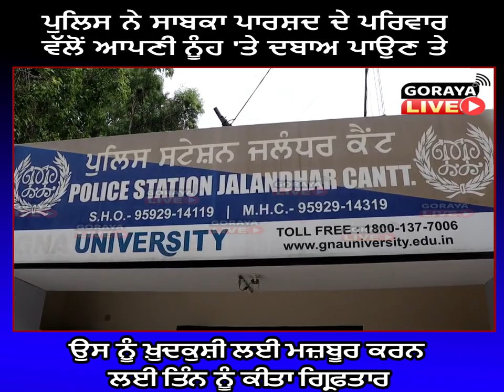ਪੁਲਿਸ ਨੇ ਸਾਬਕਾ ਪਾਰਸ਼ਦ ਦੇ ਪਰਿਵਾਰ ਵੱਲੋਂ ਆਪਣੀ ਨੂੰਹ 'ਤੇ ਦਬਾਅ ਪਾਉਣ ਤੇ ਉਸ ਨੂੰ ਖ਼ੁਦਕੁਸ਼ੀ ਲਈ ਮਜ਼ਬੂਰ ਕਰਨ ਲਈ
ਪੁਲਿਸ ਨੇ ਸਾਬਕਾ ਪਾਰਸ਼ਦ ਦੇ ਪਰਿਵਾਰ ਵੱਲੋਂ ਆਪਣੀ ਨੂੰਹ 'ਤੇ ਦਬਾਅ ਪਾਉਣ ਤੇ ਉਸ ਨੂੰ ਖ਼ੁਦਕੁਸ਼ੀ ਲਈ ਮਜ਼ਬੂਰ ਕਰਨ ਲਈ ਤਿੰਨ ਨੂੰ ਕੀਤਾ ਗ੍ਰਿਫਤਾਰ